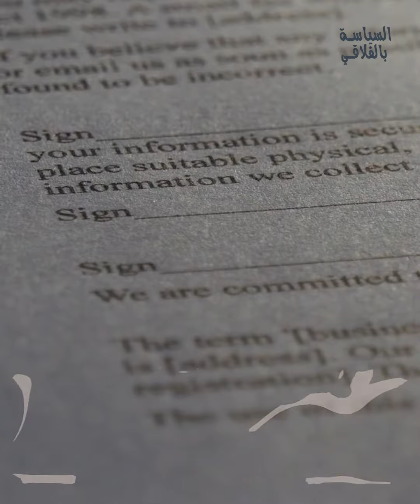محامو فرع تونس.. باقون في المواجهة ولو تساقط الكل على الطريق